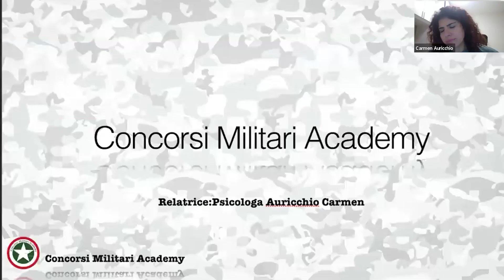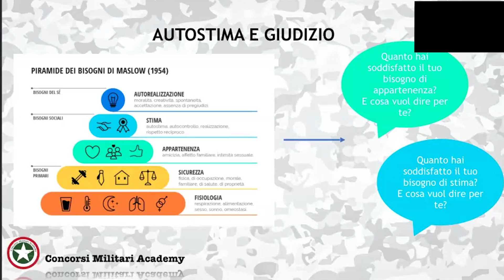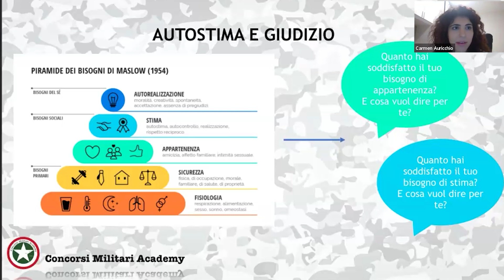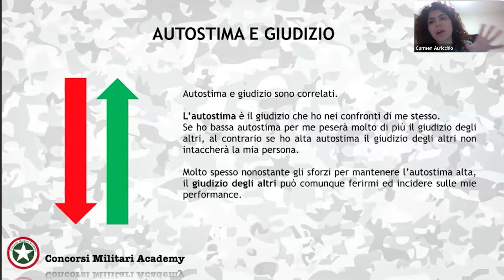Il Ruolo dell'Autostima e del Giudizio nei Concorsi Forze Armate e Polizia: Prove Psicoattitudinali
Nel nostro video di oggi, una delle esperte psicologhe del nostro team offre una profonda esplorazione di concetti fondamentali che hanno un impatto significativo sui test psicoattitudinali.

🧠 Analizziamo in dettaglio l'importanza dell'Autostima e del Giudizio, concentrandoci sulla comprensione dei bisogni umani. Ogni individuo si muove attraverso la vita con l'obiettivo di soddisfare una serie di bisogni, suddivisi in categorie chiave.

🍏 Iniziamo con i bisogni primari, come mangiare, bere e dormire, che sono universalmente fondamentali per la sopravvivenza. Riconosciamo la fortuna di poter soddisfare questi bisogni in alcune parti del mondo e la necessità di migliorare la situazione in altre.

🏠 Passiamo poi ai bisogni legati alla sicurezza, che rientrano nei bisogni primari, come la necessità di una casa stabile. Questi sono anch'essi cruciali per il benessere individuale.

🤝 Proseguiamo esplorando i bisogni sociali come quello di appartenenza, che riguarda il senso di appartenere a un gruppo, come amici e famiglia.

🌟 Infine, entriamo nel mondo dell'Autostima, dell'Autocontrollo e della Realizzazione, aspetti cruciali della stima di sé e dell'evoluzione personale.

🔑 Questa analisi approfondita ti fornirà una comprensione più completa di come questi concetti influenzino la nostra vita e, di conseguenza, la preparazione ai concorsi delle Forze Armate e di Polizia.

• Per prenotare una consulenza gratuita e personalizzata e capire come prepararti con noi e vincere il concorso

• Per leggere cosa dice di noi chi ha frequentato i nostri percorsi